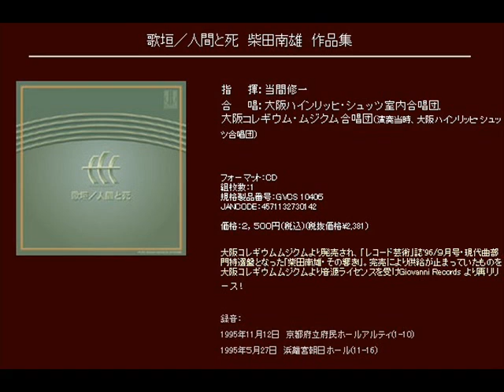第二章 d.もの思はず - 柴田南雄 - 歌垣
歌垣

第二章   d.もの思はず

指　　揮：当間修一
合　　唱：大阪ハインリッヒ・シュッツ室内合唱団,
大阪コレギウム・ムジクム合唱団（演奏当時、大阪ハインリッヒ・シュッツ合唱団）

[CD] 歌垣／人間と死　柴田南雄　作品集 (Track05)